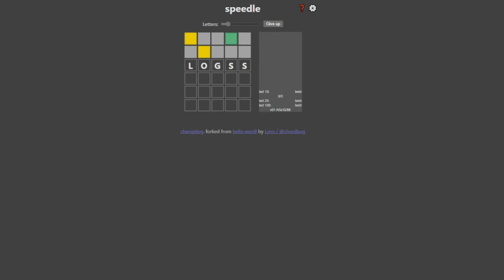Wordle Blind 10 words 17.94 (Former WR)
I decided to type hyper aggressively. It was a good decision.